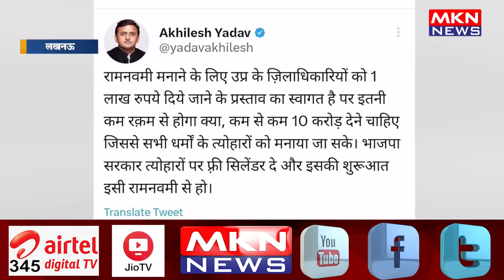नवरात्रि के आयोजनों को लेकर यूपी में सियासत हुई तेज